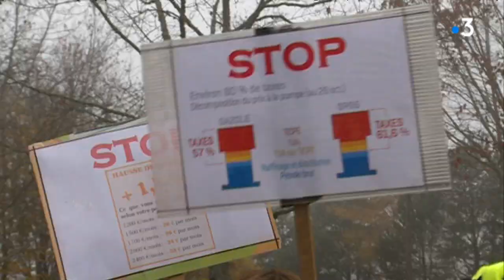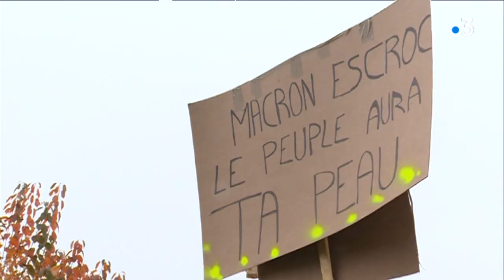Journée de mobilisation des "Gilets jaunes" en Creuse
Les manifestants ont bloqué les rond-points d'entrée dans la ville de Guéret. Une quinzaine de barrages filtrants ont été installés dans le département.
Reportage de Martial Codet-Boisse et Pascal Coussy.